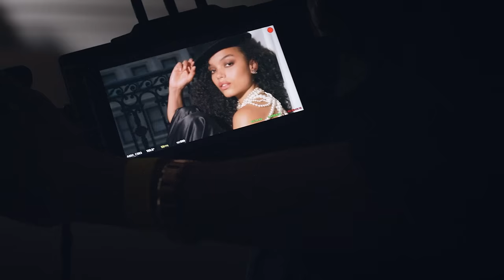The new face of COCO MADEMOISELLE — CHANEL Fragrance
Actress Whitney Peak is the new face of COCO MADEMOISELLE.